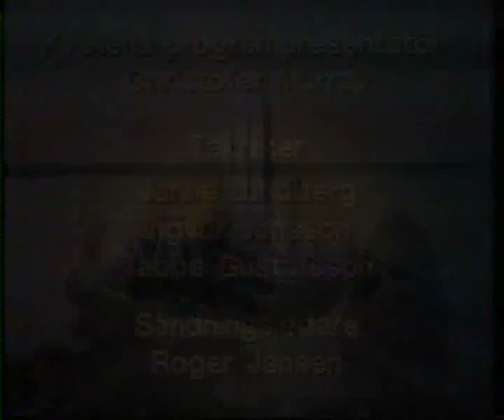Kanal1 Avslutning 1989-12-03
Avslutning på Kanal1 från den 3 december 1989.

Closedown on swedish Kanal1 from December 3 1989.